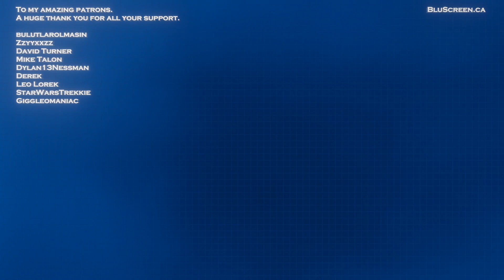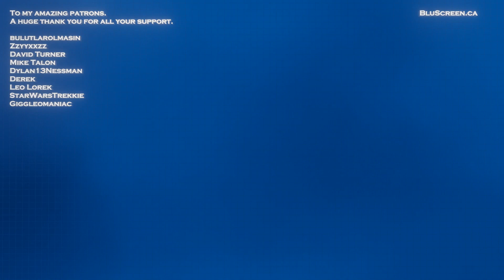Demon's Souls [21] - I Do It Better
Hey everyone! Welcome to hell! It's time for a completely blind playthrough of the original Demon's Souls on PS3. I'm going to try for a heavy armor spell caster at the start, but we may pivot if that proves to not work out.